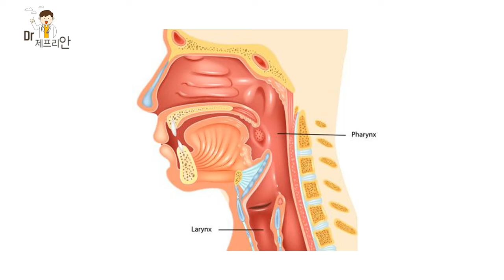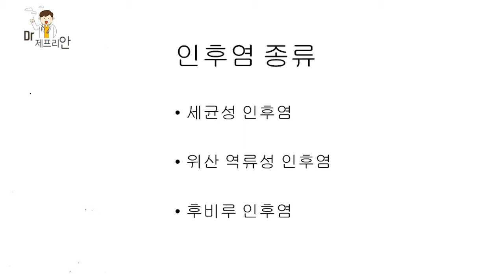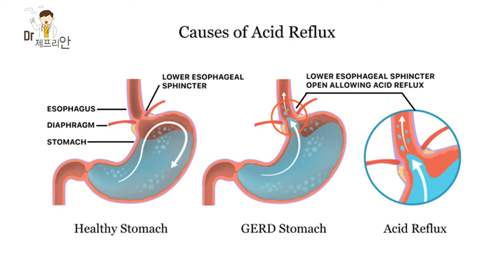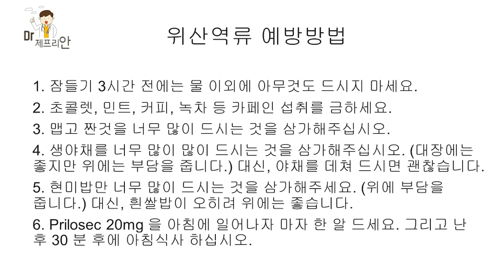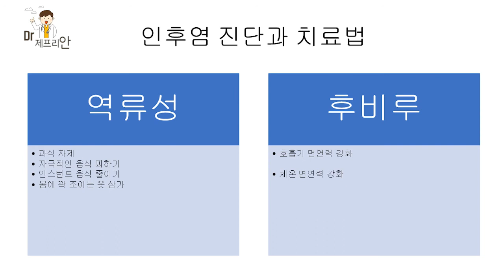[생활상담] 인후염이란?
인후염 : 여러 가지의 이유로 목이 아픈 증상. 보통 입을 벌릴 때 목 윗쪽 부분과 목 아래쪽 부분이 아픈 경우들이 있을 수 있으나 보통 목 아래쪽이 아픈 경우를 인후염이라고 칭함